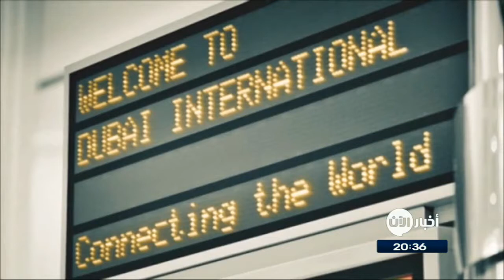اتصال هاتفي | العالم بحاجة إلى أكثر من 600 ألف طيار مدني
شاهد آيضا:
قيادي بعثي يفضح تاريخ آل الأسد!؟
معنا عبر الهاتف من القاهرة

اللواء شوقي العَزب ممثل جمهورية مصر العربية في الايكاو ونائب هيئة الطيران المدني المصري ومستشار رئيس الهيئة سابقا